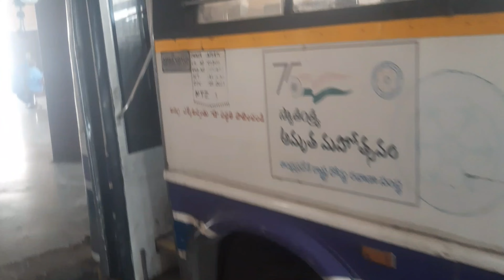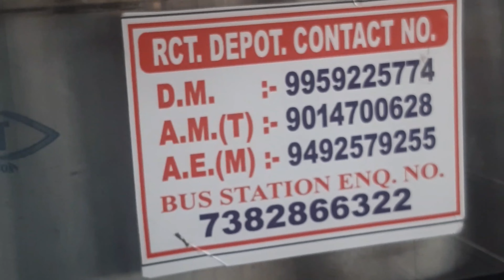APSRTC | CHENNAI-RAYACHOTI |MADHAVARAM SERIVCE - 6253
this is regular bus from Chennai madhavaram to RAYACHOTI  at 9 .00 AM
via Utthukota,puttur,tirupathi,bhakarapeta,piler,Kalakada.